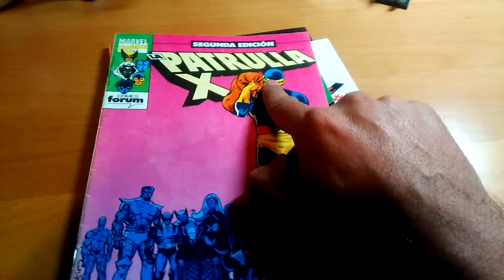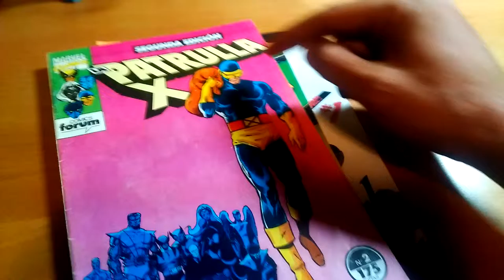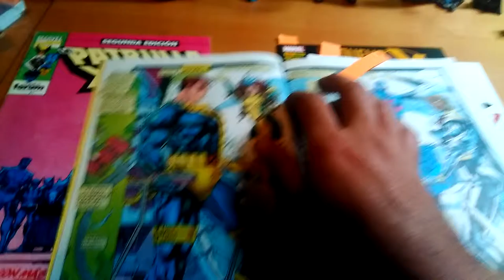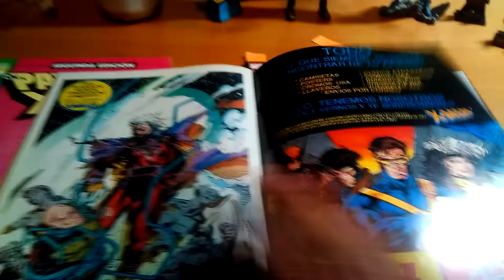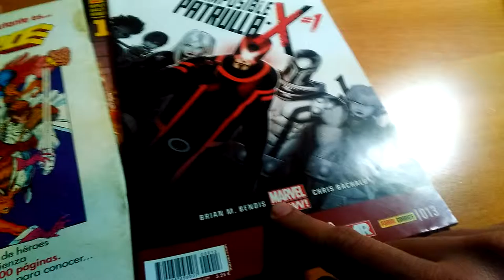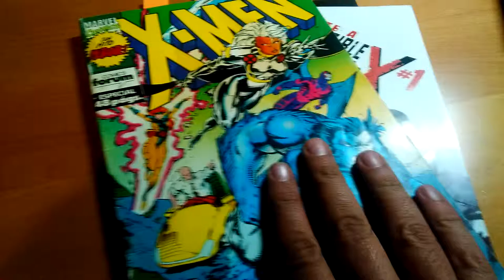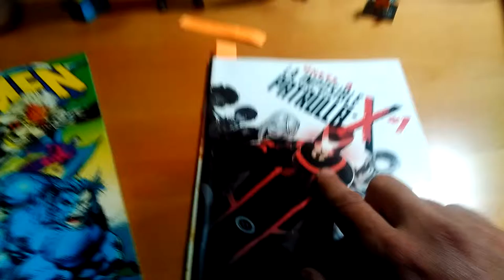L'uniforme de Cyclops a traviés d'os anyos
Cómo ha cambiau l'uniforme de Cyclops? qual ye o millor? Que guarda en as pochas? Afflelou tamién le da por un euro un visor mas? Istas y atras preguntas que no l'intresan a dengún tampoco no se responden en ista videofatera 042